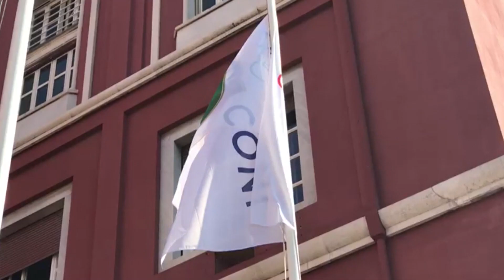Serie B e C: Tutti rimandati a Settembre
Il calcio italiano continua a vivere una lunga e caotica estate. Nessuna schiarita, anzi continuano ad addensarsi le nuvole sulla seconda e terza serie di calcio italiana.